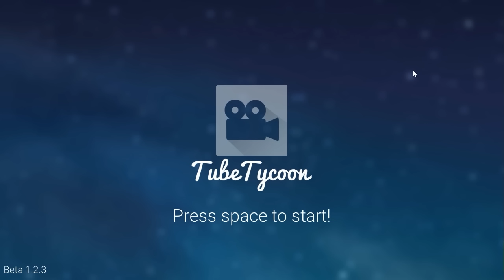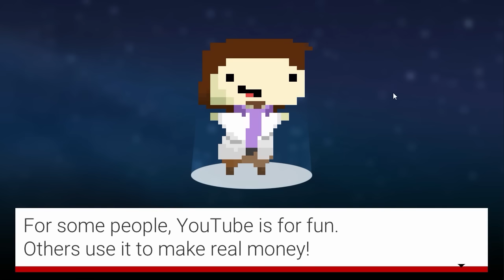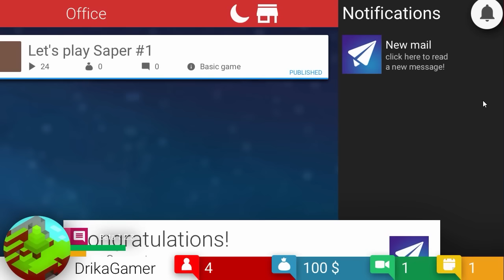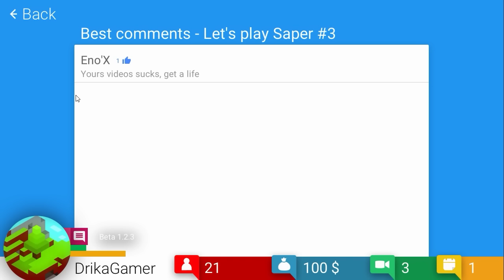Como ter sucesso no Youtube - TubeTycoon ‹ DrikaGamer ›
♫ ♪ Música(s) ♫ ♪